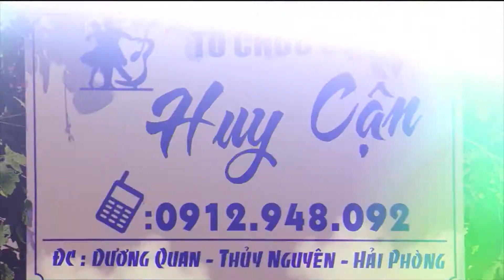Nhớ Nhung - Singer Khánh Huyền